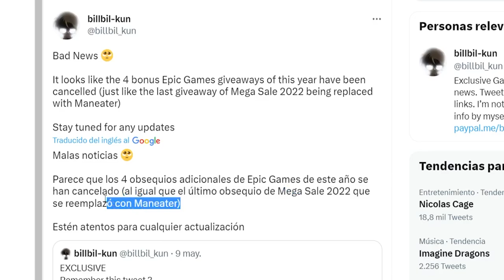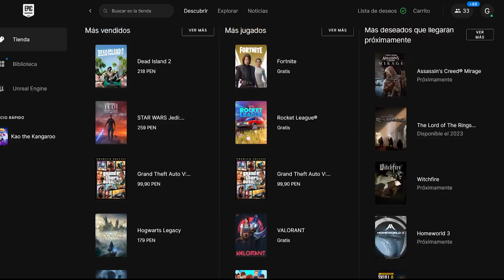CANCELADOS LOS 4 OBSEQUIOS GRATIS DE EPIC GAMES!!